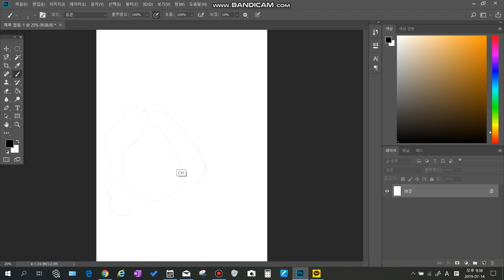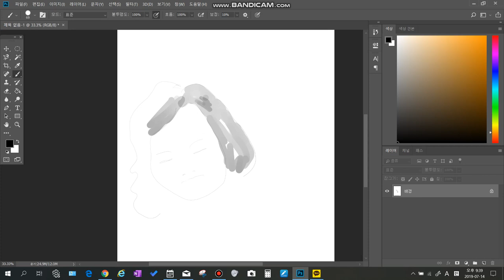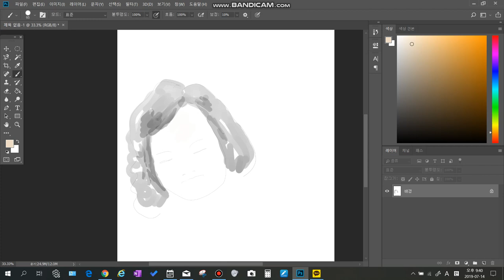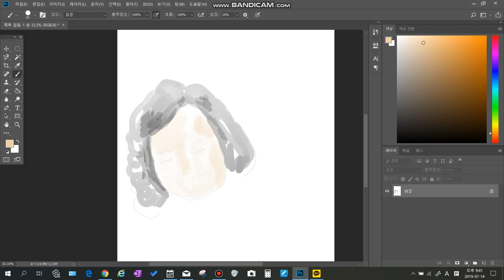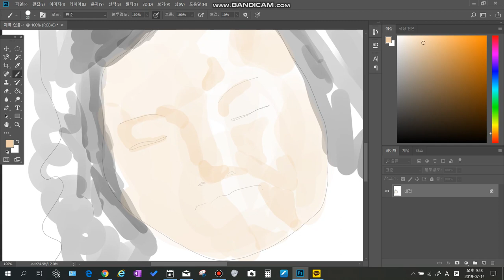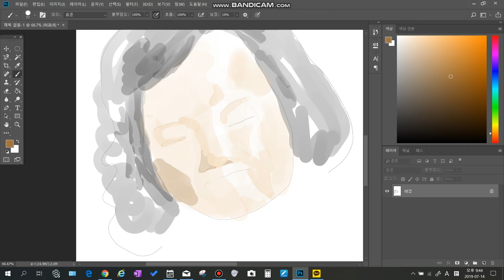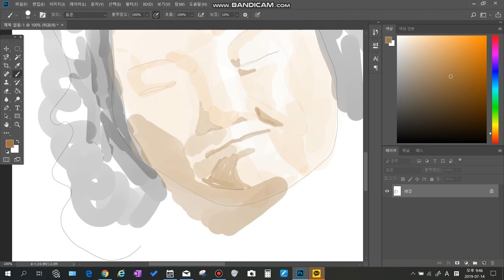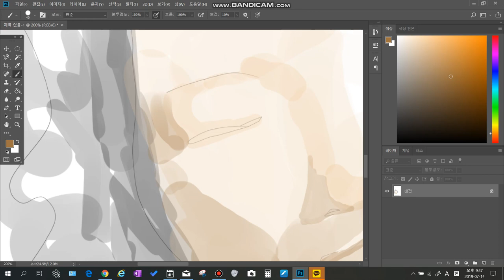[타블렛] 타블렛 첫 시도 (별거 없으니 빨리보세요)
휴이온 타블렛 h950p 이용해서 외할머니 그리기
그림은 그릴 줄 아나 타블렛으로는 완전 처음 그려봅니다
진짜 처음 타블렛으로 그려보기